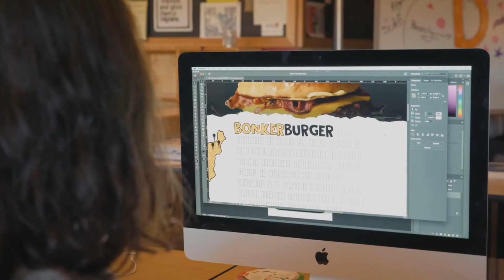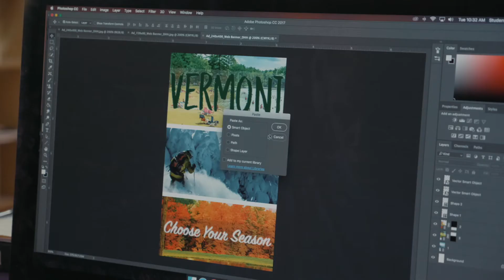Design & Creative Media Program at CTE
Jump into design and make your next year count! Join the Center for Technology, Essex for a year of design exploration and media integration in our state-of-the-art mac lab. Students will learn how to think like designers, use industry software to create a vast array of design projects, explore creative career opportunities and navigate the exciting ever changing design & media industries.